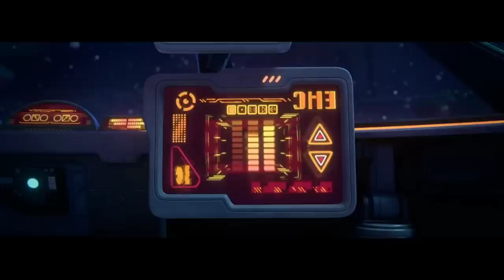They Didn’t Know Their Father Is The Toughest Bounty Hunter And Mistakenly Hitched Into Space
Movie Name: My Dad the Bounty Hunter